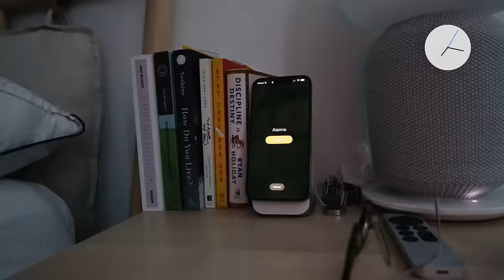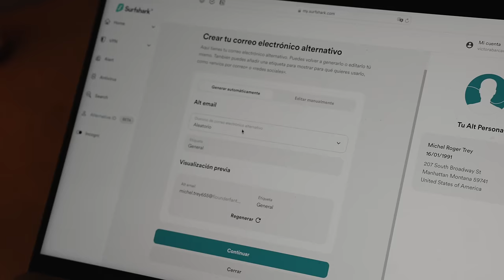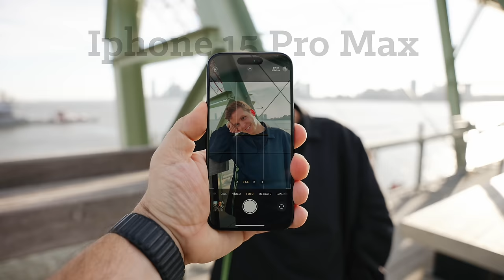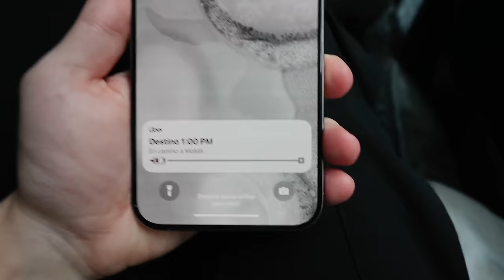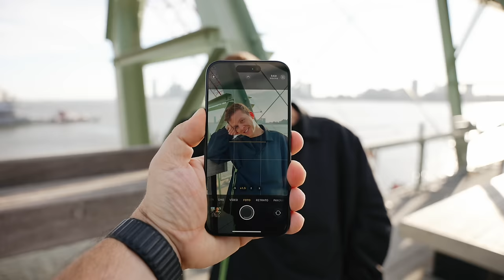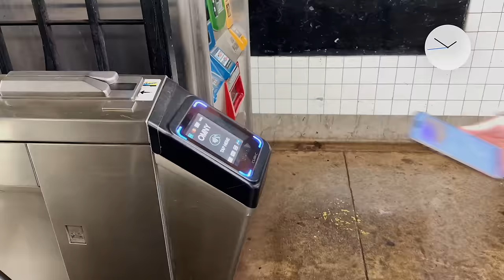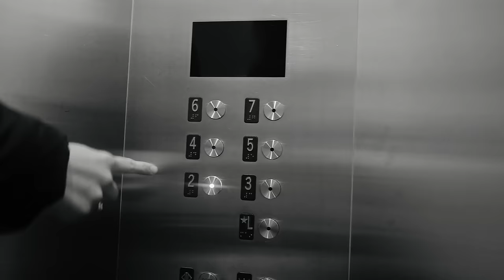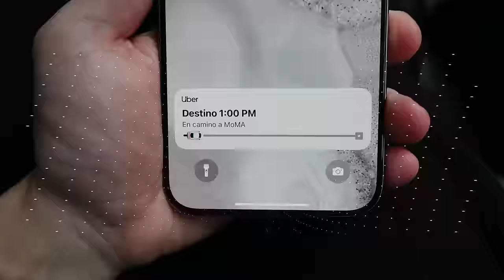Un Día Real en mi Vida con el iPhone 15 Pro Max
Nuevo año, ¡nuevos Vlogs! Esta vez he decidido hacer el tag dayinthelife con el dispositivo que uso todos los días: mi iPhone 15 Pro Max. ¡Asegura tu privacidad con Surfshark! Ingresa el código VICTOR para obtener 3 meses adicionales gratis

Hecho con cariño 🖤 desde NYC por House of VA